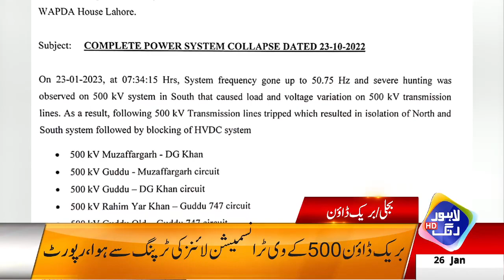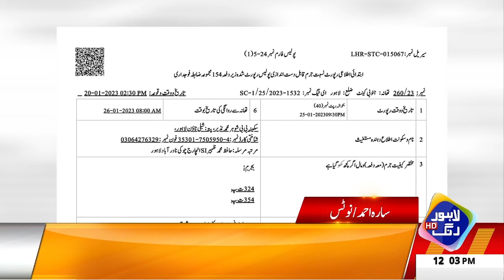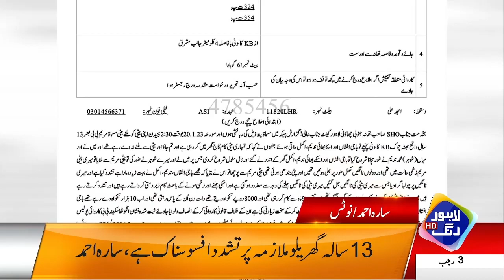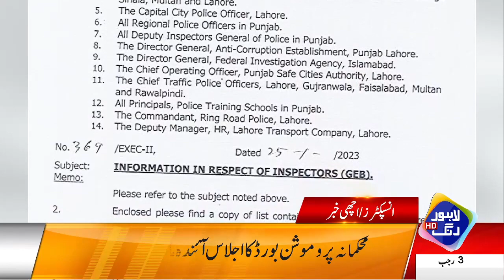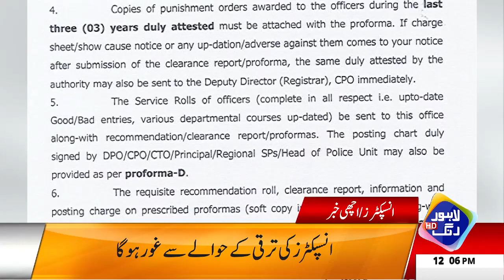Gareeb Awam Ke Liye Aik Aur Buri Khabar | Headlines 12 PM | 26 Jan 2023 | Lahore Rang